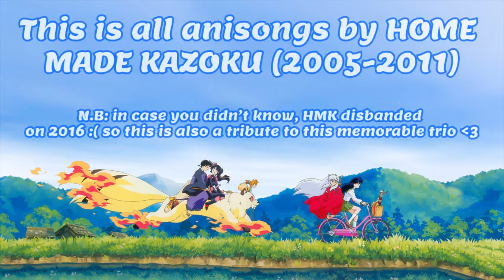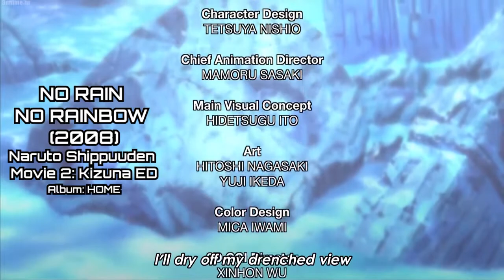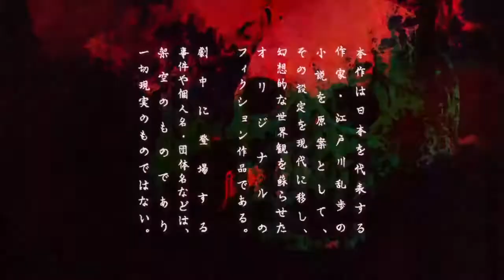All anime songs by Home Made Kazoku (2005-2011) and amazarashi (2015-2019)